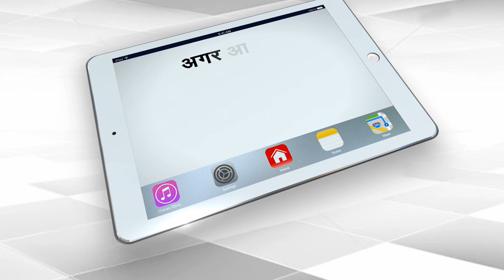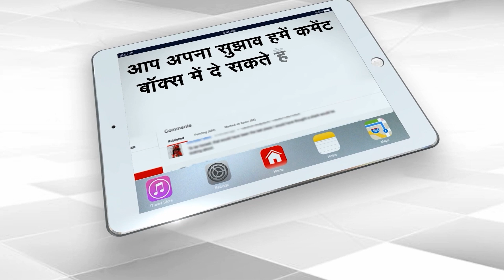SIMI और PFI पर सरकार का सुप्रीम प्रहार | Capital TV Uttar Pradesh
SIMI Ban The Central Government has filed a counter affidavit in the Supreme Court justifying the ban imposed on the Students Islamic Movement of India (SIMI). The Center has said that SIMI is against Indian nationalism.